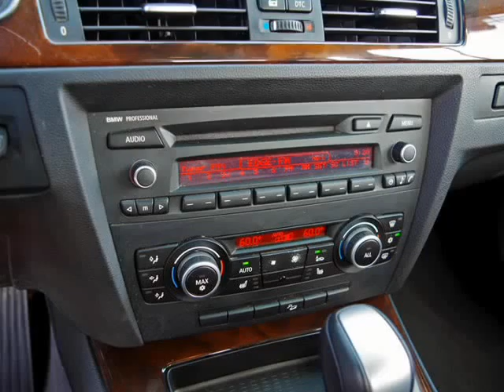2011 BMW 3 Series 328xi AWD With Moonroof And More (Ft. Worth, Texas)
5925 Camp Bowie Blvd
Ft. Worth